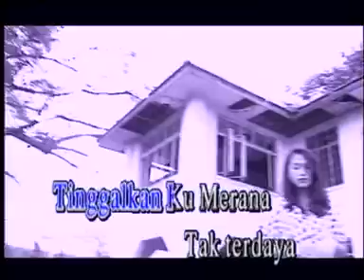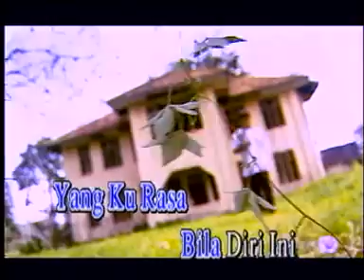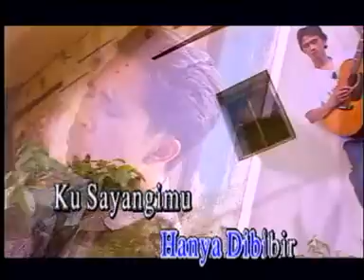Lestari - Biar Pedih Hati Terhiris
pedih.. terhiris.. semua aku dah harungi